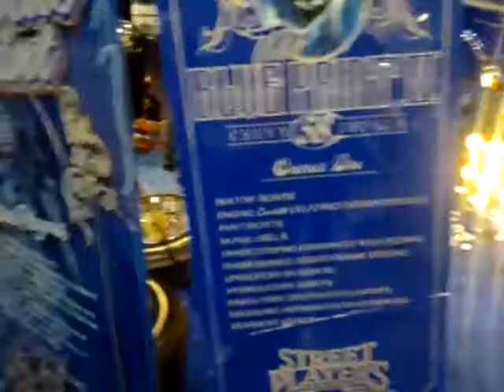2013 lowrider supershow streetplayers car club 2